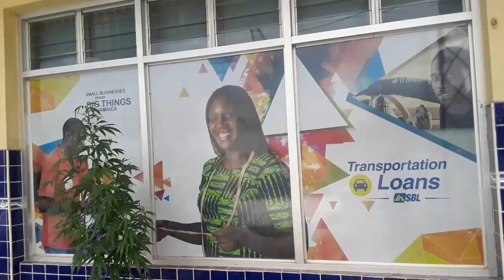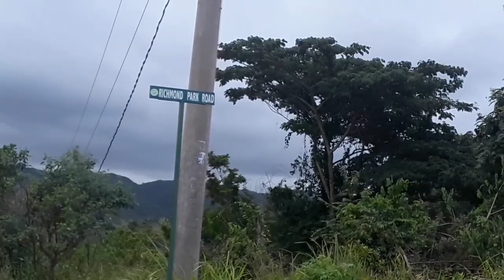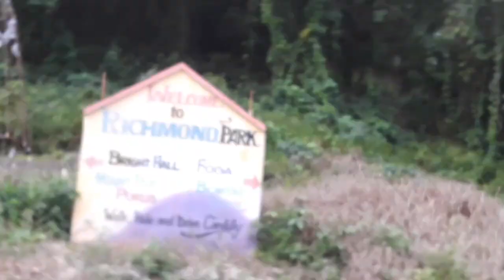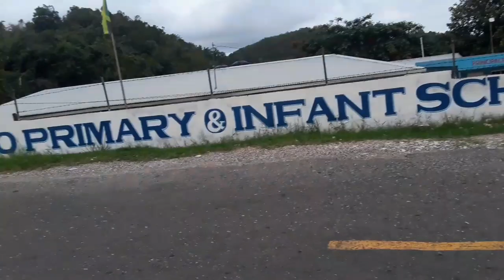Mocho Clarendon|| Vlogmer||Road Tour||Murry's Jerk Center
Okay goodbodies this video is about my road tour in Mocho Clarendon Jamaica hope enjoy watching it and gice this video a 👍 if u like and please remember to subscribe and click the notification bell to be notified whenever i post.